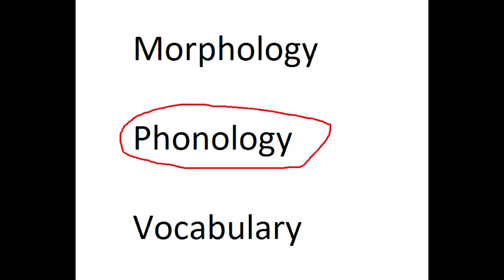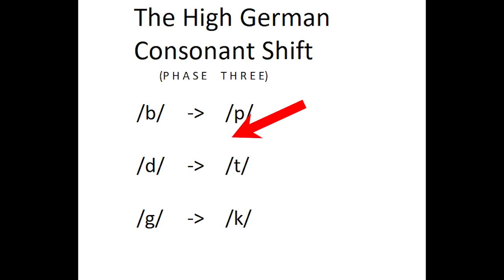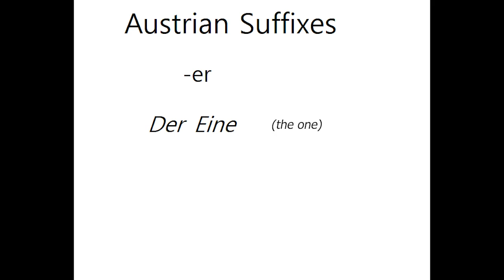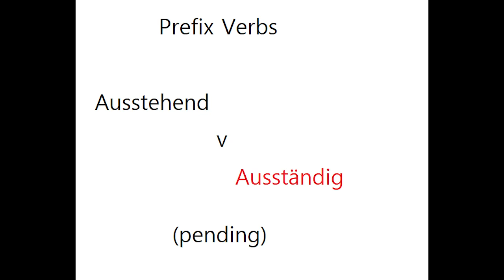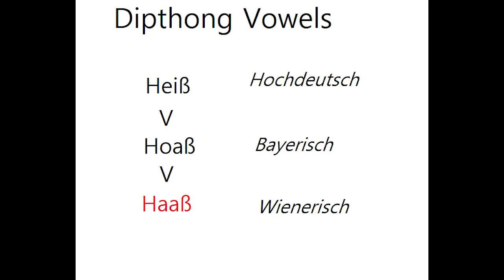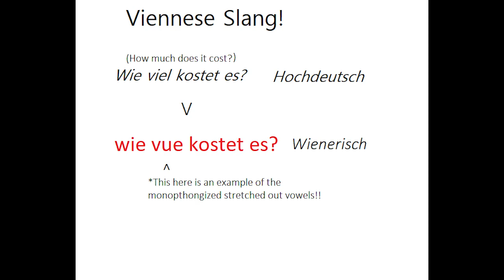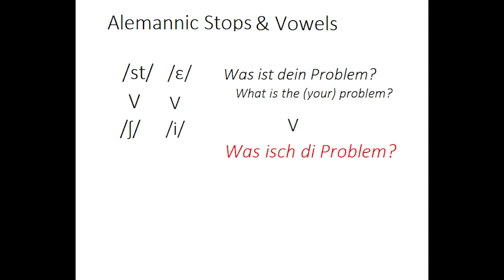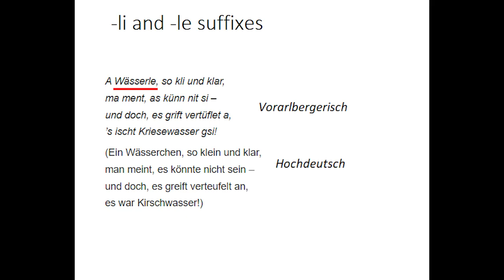The Austrian Dialects of German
Austrian German is fun
Sources linked: